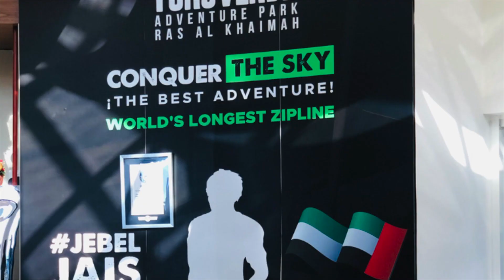Longest and fastest Zipline in the WORLD-RAK-Jabel Jais mountains-UAE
Worth an experience.
Clothes-No bar
Time: No bar
Tickets-AED 300
Pre booking must, if you want to go on.a holiday